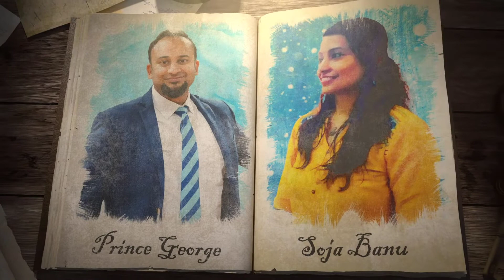Critical Thinkers Meeting 4 - Book Review Meeting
CRITICAL THINKERS - BOOK REVIEWS
On​ Wednesday​ October​ 21st, at​ 5​ pm​ Kuwait​ time, Critical​ Thinkers​ Toastmasters​ Club​ will​ feature Meeting​ Nouveau, "Book​ Discussion​" by​ 10​ Presenters​ on​ 10​ Life​ Changing Books!
Book​ Discussion moderated by Niloufer Samel, DTM​:
1.​ Prapairat Choradol, DTM: "The​ Element" by​ Sir​ Ken Robinson
2. Ilavenil S., DTM: "The Demon Haunted World" by Carl Sagan
3. Dennis​ Wooldridge, DTM, PID: "Illuminate" by Nancy Duarte and Patti Sanchez
4. Noor Mohammad, DTM: "Jonathan Livingston Seagull" by​ Richard​ Bach
5.​ TM Snehal Sawant​: "No Man is an Island" by Ruskin Bond
6. Rohaina​ Tanveer, DTM: "Many Lives, Many Masters" by Brian Weiss
7. TM Sandipa Maheswari: "The Secret (DAILY TEACHINGS) by Rhonda Byrne
8.​ TM Bindu​ Pillai: "Elastic" by Leonard Mlodinow
9. TM Prince George​: "The Fountainhead" by Ayn Rand
10.​ TM Soja Banu​: "When Breath Becomes Air" by Dr. Paul Kalanithi

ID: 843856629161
Passcode​: 167626